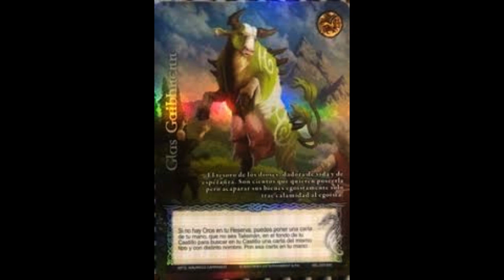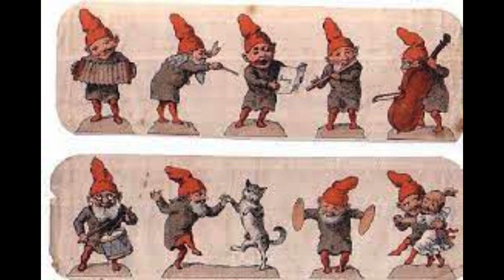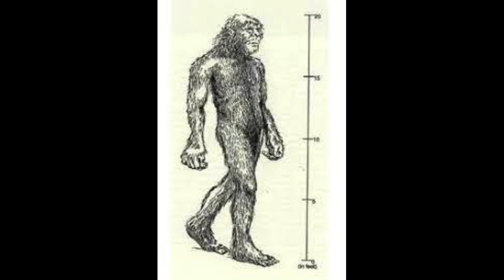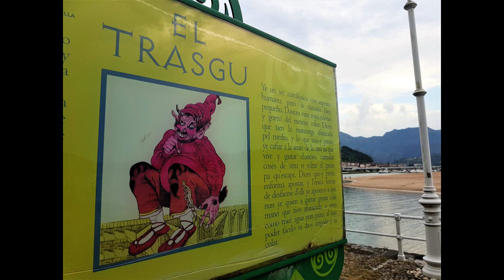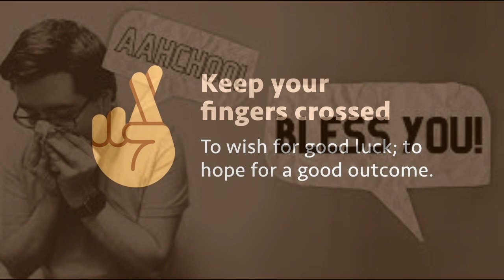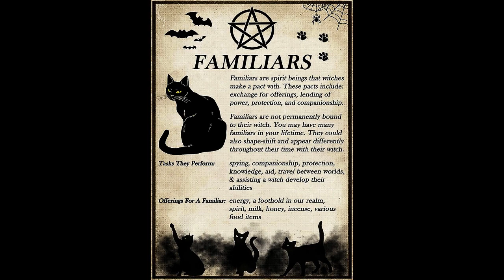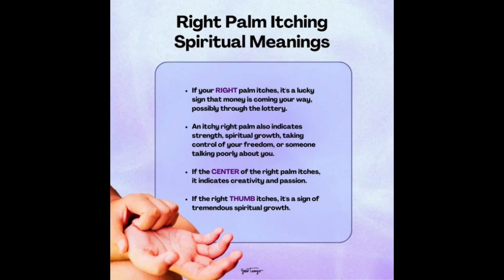Western European Curious Creatures, Mythical Monsters and More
Superstitions A Handbook of Folklore, Myths, and Legends from around the world written by D.R. McElroy